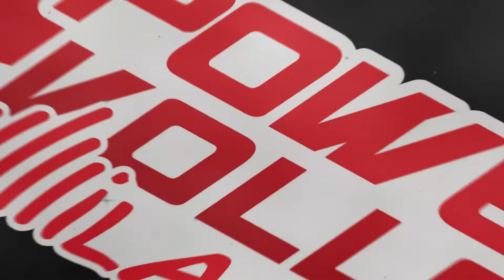Milano, il Presidente Fusaro presenta la stagione della Powervolley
Il presidentesse club milanese parla della nuova stagione che si giocherà sul campo di Busto Arsizio